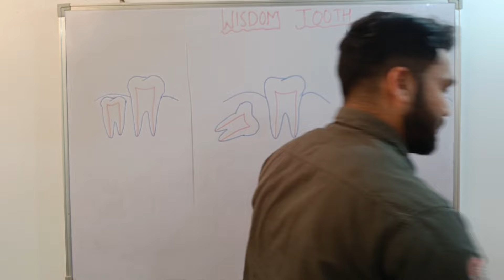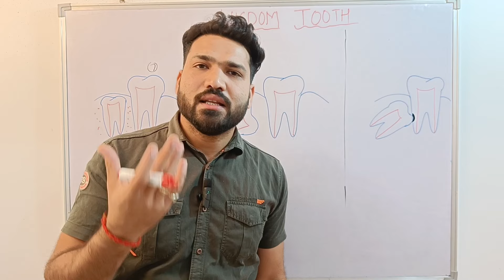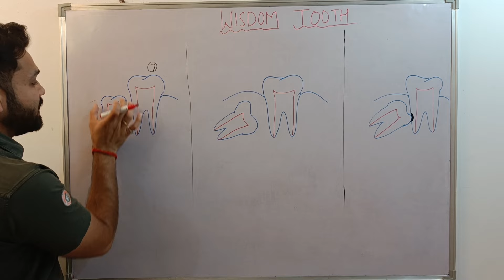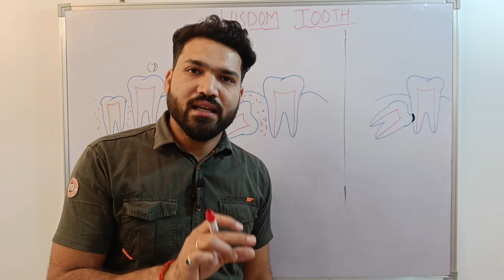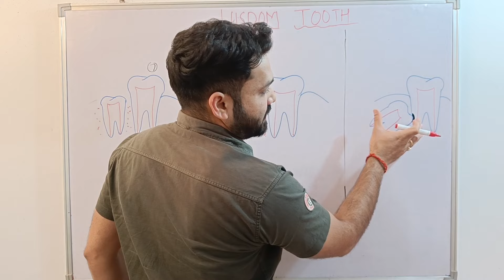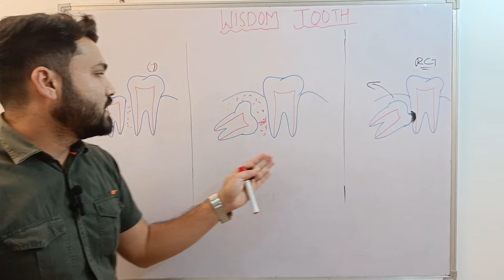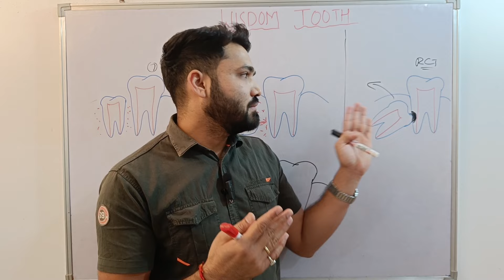क्या अक्ल दाढ़ सबको निकलवानी पड़ेगी?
In this video we'll talk about wisdom tooth and specially about Is it compulsory to remove wisdom tooth?
wisdom tooth is last tooth in the jaw 8 number tooth from midline, it causes very much discomfort and pain if impacted and infected.